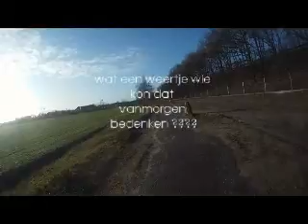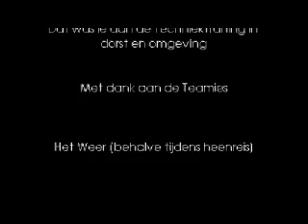Mtb techniektraning Dorst Teamies Turfrijders.wmv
Met de Teamies van de wielervereniging Turfrijders te Etten-Leur, techniektraining dalen en klimmen in omgeving van mtb parcours Dorst.